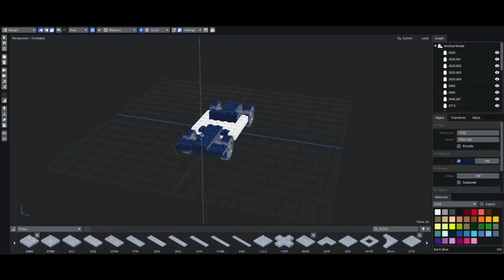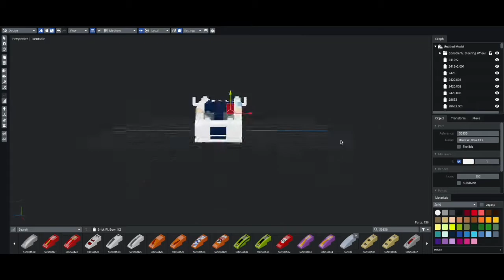How to make a lego van (easy)